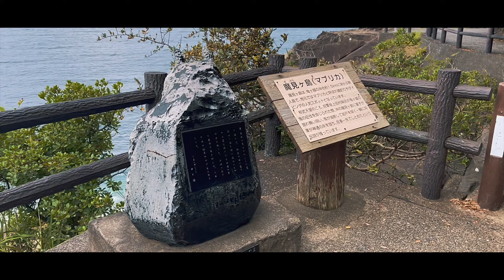【ドローン空撮】世界遺産の鬼ヶ城を空撮 / Japan's World Heritage Onigajo Aerial Video / 地方創生・地域活性化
尾鷲、熊野、御浜町の撮り旅映像のラストは世界遺産鬼ヶ城の映像をお届け致します🎥
ホントは夕日に照らされる鬼ヶ城を撮る予定だったのですが、あいにくの曇天となってしまいました。
なので今回は曇天を利用してこのような編集アレンジをしてみました。
BGMはコンプラ問題が有ると思いましたが、この曲以外は考えられなかったので敢えて使用させて頂きました☝️😎